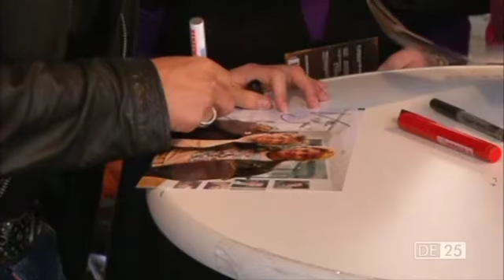Thomas Berge in afkickkliniek | De 25 meest spraakmakende showbizz schandalen